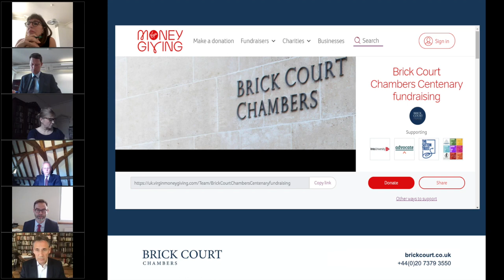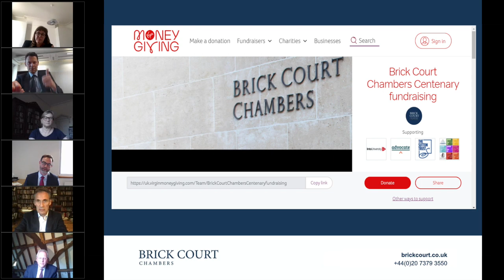Centenary talk by Professor Richard Susskind: “The Future of the Bar”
2021 marks the centenary of Brick Court Chambers which presents an opportunity, alongside reflection on the past hundred years, to consider what the future holds for the individual barrister and the Bar as a whole.

Professor Susskind's talk is precisely on that subject, followed by discussion featuring the thoughts in response of:
Sir Nicholas Green (Lord Justice of Appeal, Chair of the Law Commission); Alex Chalk MP (barrister and Parliamentary Under-Secretary of State for Justice);
Sue Prevezer QC (Brick Court Chambers);
Christa Band (Linklaters).